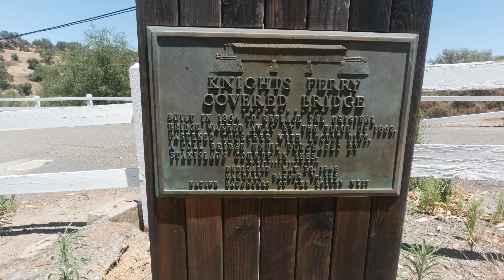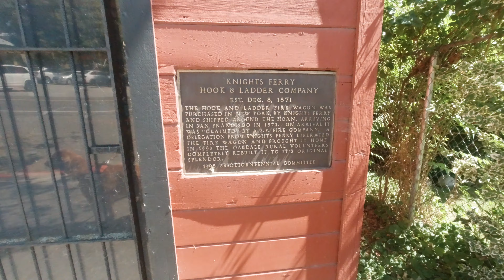Knights Ferry 061720 4K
A day trip to Knights Ferry